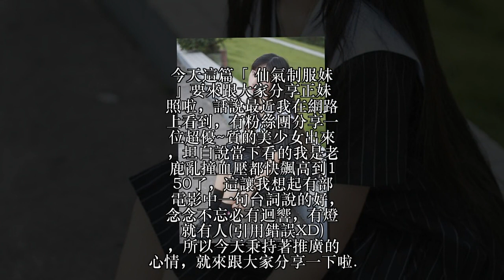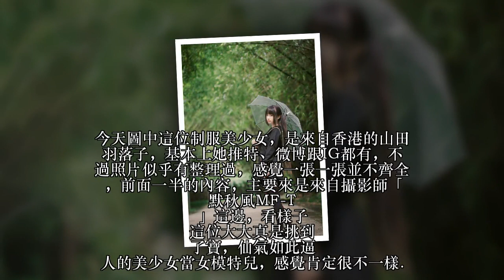《仙氣制服妹》這樣的可愛男生抵擋不住啦